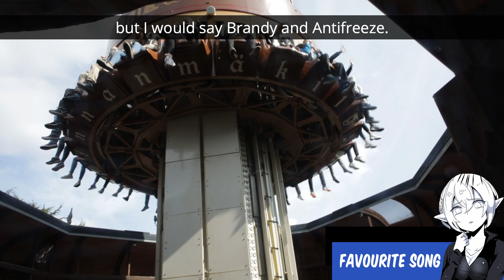Tuonela Magazine | A day in the life of EVERFROST (Winterider Special)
On 6 September 2019, the Finnish symphonic power metal act EVERFROST is releasing their sophomore album "Winterider". We met up with the band at Linnanmäki, the epic amusement park downtown Helsinki, where we chatted extensively about the band's history and the new album.

Video and interview by Laureline Tilkin